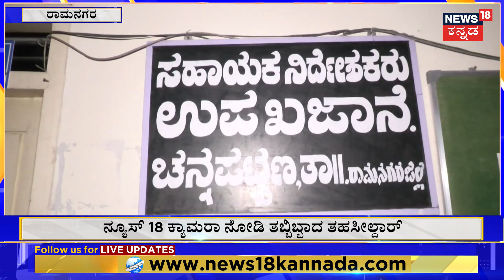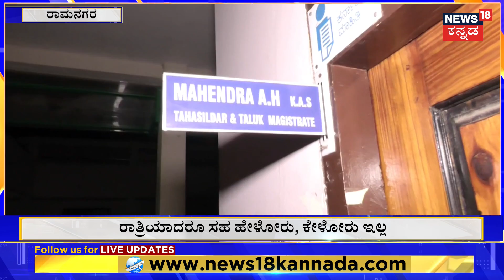Ramanagar Taluk Office | ಕುಮಾರಸ್ವಾಮಿಗೆ ಅಧಿಕಾರಿ ವರ್ಗದ ಹಿಡಿತ ಇಲ್ಲವೇ ? | H. D. Kumaraswamy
News18 Kannada Live | ನ್ಯೂಸ್ 18 ಕನ್ನಡ ಲೈವ್
Karnataka | ಕರ್ನಾಟಕ
Kannada | ಕನ್ನಡ